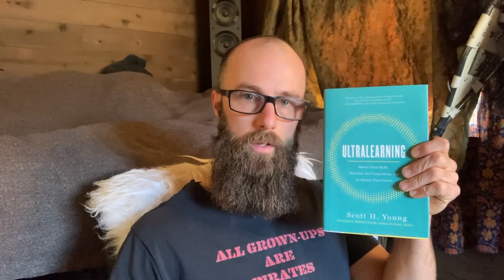INTENSE DIY Skill Acquisition: Ultralearning Win Loops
Almost all of the work I've put into designing Skillathon 2024 comes straight from either Scott Young's book, his blog posts, or his online course Rapid Learner. In this video I go over the main concepts I'm using from Scott's work to design my Skillathon year.